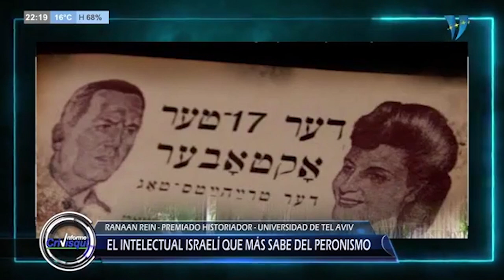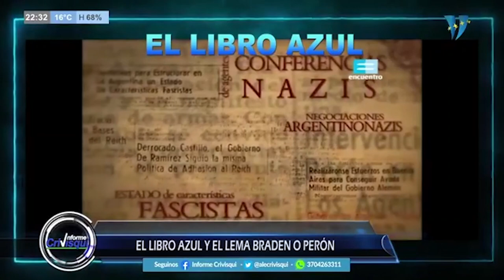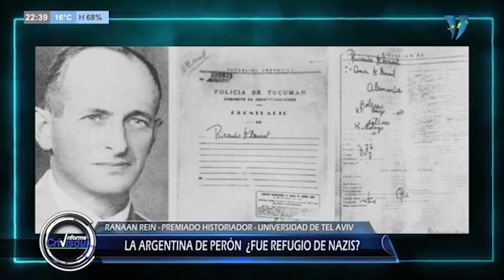PERON ¿ERA NAZI Y ANTISEMITA? ENTREVISTA AL PRESTIGIOSO HISTORIADOR ISRAELI RANAAN REIN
Raanan Rein es el autor de la increíble investigación y edición en un solo libro y en español de los Libros "Azul" de Braden y el "Azul y Blanco" de Juan Cooke en defensa de Perón donde con pruebas contundentes destruye los viejos mitos sobre el "Perón Nazi" , ha recibido diversos premios. Fue el primer israelí elegido como miembro de la Academia Nacional de la Historia de la República Argentina. En mayo de 2009 recibió el título de Comandante en la Orden del Libertador San Martín de mano del Gobierno de la República Argentina por su aporte a la cultura del país. En el año 2012 ganó el galardón bianual del Centro Israelí para las Comunidades Latinoamericanas (CICLA) por su contribución al conocimiento de América Latina en Israel. El año siguiente recibió el premio de la Latin American Jewish Studies Association (LAJSA) por el libro que codirigió junto a Adriana Brodsky, titulado The New Jewish Argentina: Facets of Jewish Experiences in the Southern Cone. En 2014 recibió el premio “Dorothy and Elmer Kirsch Distinguished Conference Scholar” por parte de la Hofstra University. En 2016 recibió el premio Reimar Lüst Award (co-sponsored by the Alexander von Humboldt Foundation and the Fritz Thyssen Foundation), siendo éste sugerido por Stefan Rinke; El Estado español le otorgó el título de Comendador en la orden del Mérito Civil; La Universidad de La Plata le otorgó el título de Huésped de Honor Extraordinario; En marzo de 2017, la Legislatura de la Ciudad Autónoma de Buenos Aires lo declaró Huésped de Honor; fue otorgado también el Sello del Bicentenario por el Ente del Bicentenario, Tucumán. En mayo de 2017 Rein recibió el título de Doctor honoris causa de la Universidad Nacional de San Martín (UNSAM) en Argentina. En enero de 2020, recibió el título Ufficiale dell'Ordine della Stella d'Italia por el gobierno italiano por su contribución a la promoción de las relaciones académicas y la cooperación entre Italia e Israel.